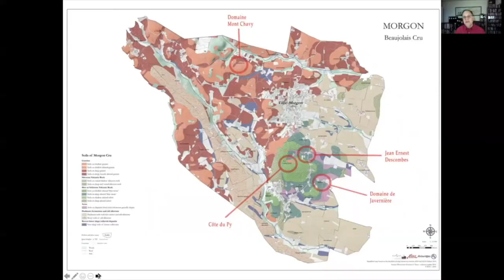Georges Duboeuf | Episode 1 - Morgon Beaujolais Cru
About Georges Duboeuf
For more than four centuries, the Duboeuf family has been producing wine. This historical date also marked the start of his wine merchant business -- selecting, bottling, and selling fine French wines from the Beaujolais and Mâconnais regions of Burgundy In the process, Georges and his wines became world-famous.